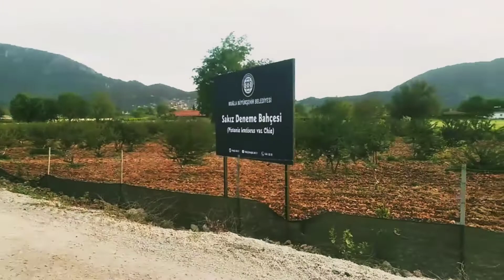Likya Yolu l Fethiye otogar, Kayaköy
Fethiye otogardan, Kalkana kadar yürüdüm. Herşeyi ile abartılmış bir yol. Antik kentten antik kente geçeceğinizi düşünüyorsanız yanılıyorsunuz. Yürüyüşte çok az insan ile karşılaştım, sürekli örümcek ağına bulanırken anlam veremiyordum.  Kalkan'da 10 gün mola verdiğimde yürüyüşçülerle konuşma fırsatım oldu.  Likya yoluna paralel bir yol var herkes duraklarda inip, kamp yapıp bir sonraki durağa yine minibüs ile geçiyormuş.